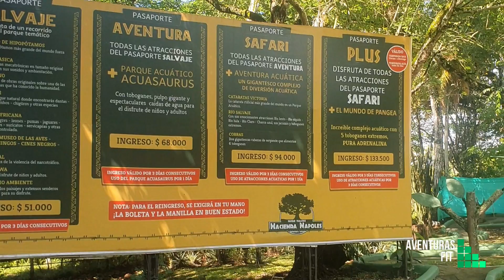Hacienda Nápoles Viaje por Colombia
contenido informativo